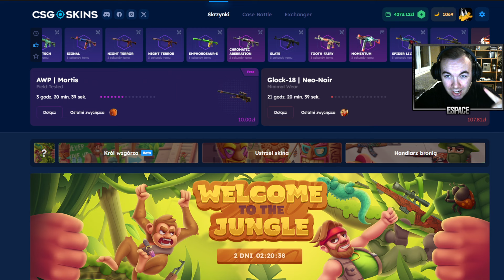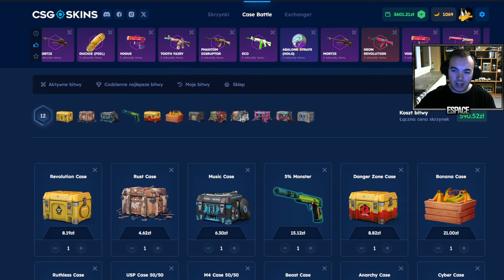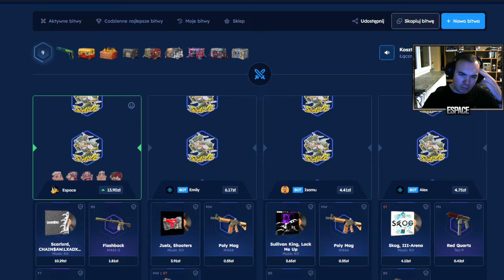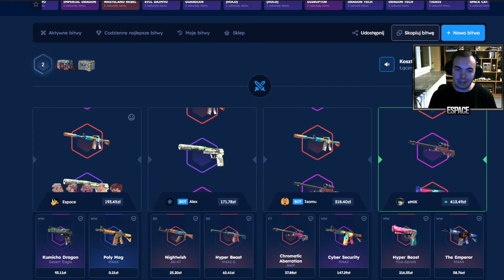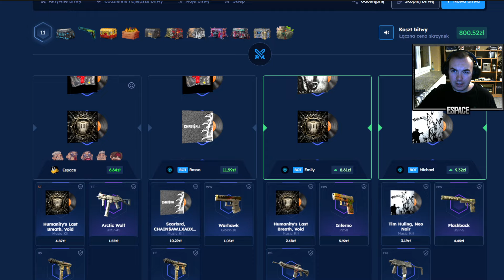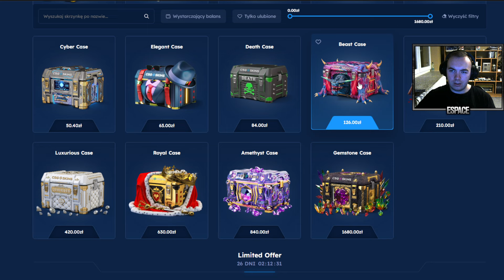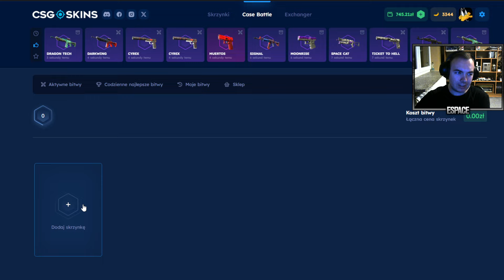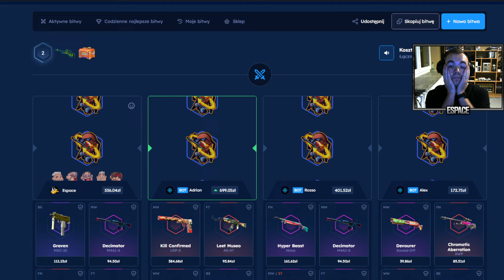Bitwy dalej mnie nie oszczędzają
Użyj kodu "ESPACE" a 10% bonusu do doładowania oraz DARMOWE 2.10zł na START trafi do Ciebie! 🔥

                                                                   Dodatkowe informacje
⚡ Imię: Michał
⚡ Miasto: Rzeszów
⚡Wiek: 25